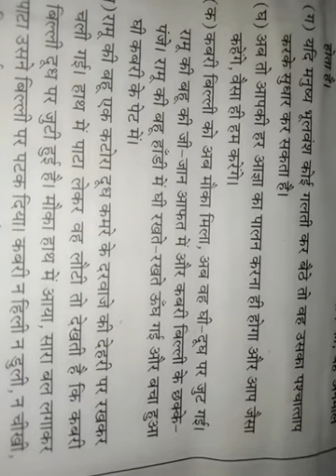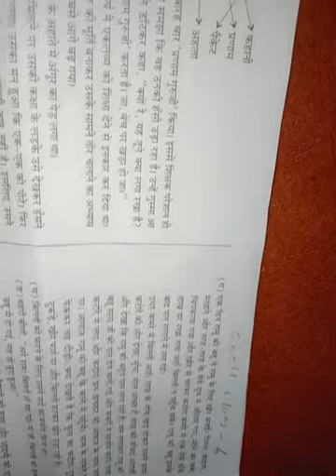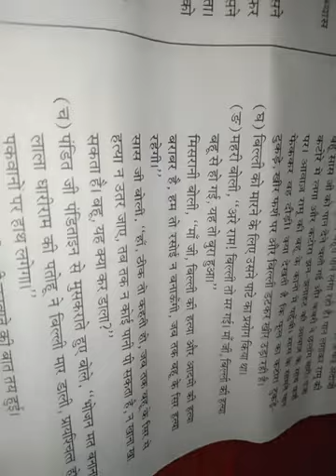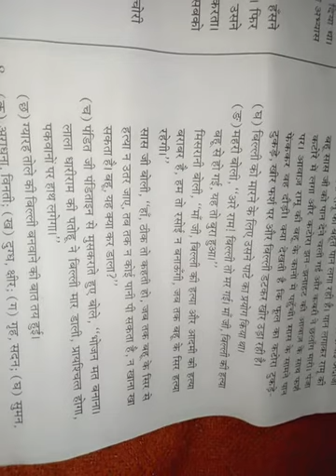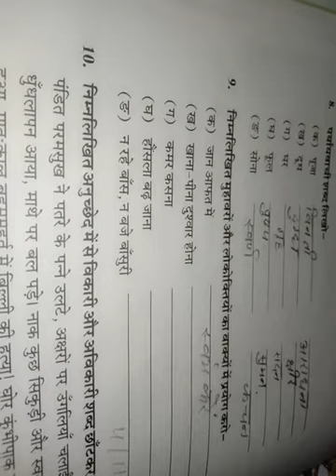Class 6th (43rd video) Ch-11th Prayschit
Aakrati Irish book Hindi